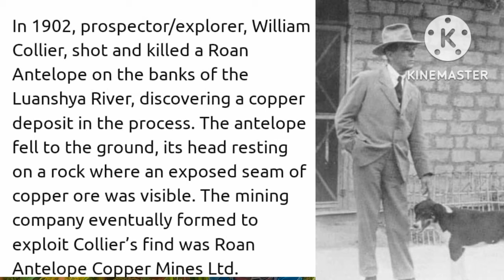10 Strange Things You Didn't Know About Luanshya On The Copperbelt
In this video i tell you 10 strange things you didnt know about Luanshya